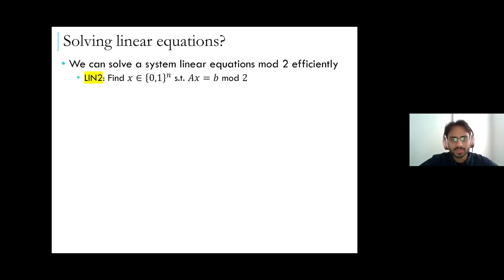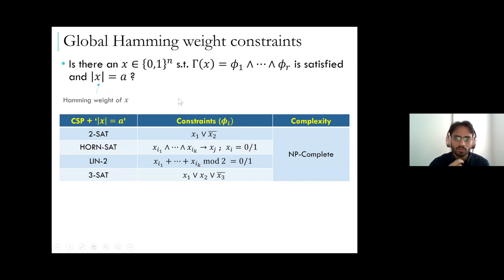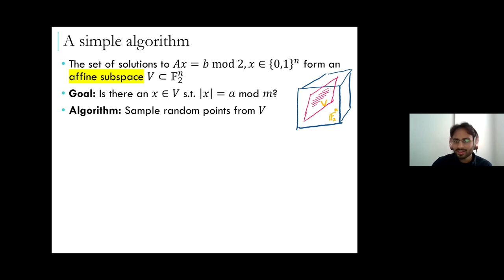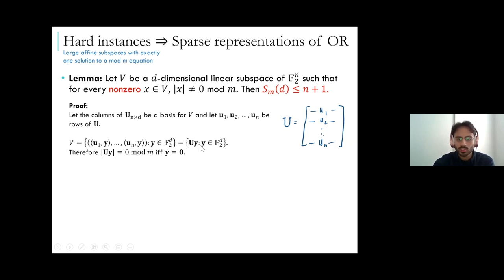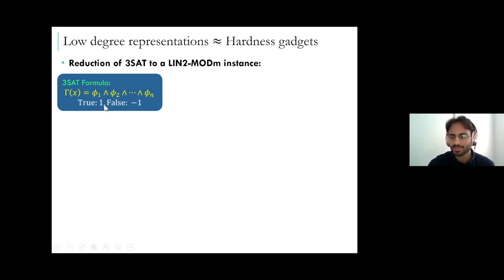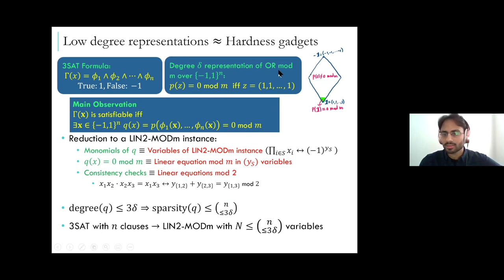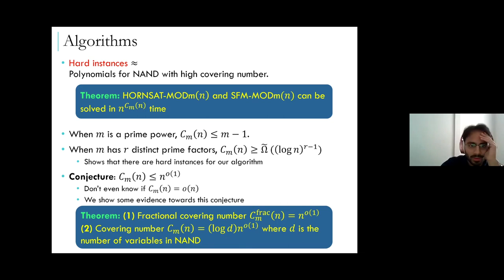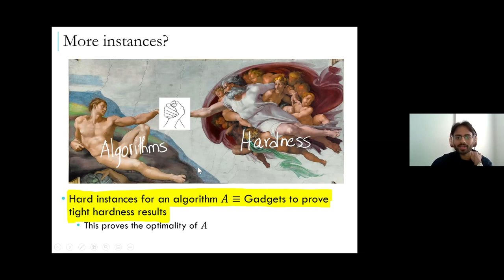CSPs with Global Modular Constraints: Algorithms and Hardness via... - Sivakanth Gopi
Topic: CSPs with Global Modular Constraints: Algorithms and Hardness via Polynomial Representations
Speaker: Sivakanth Gopi
Date: March 30, 2020